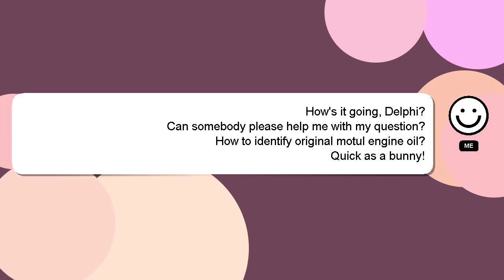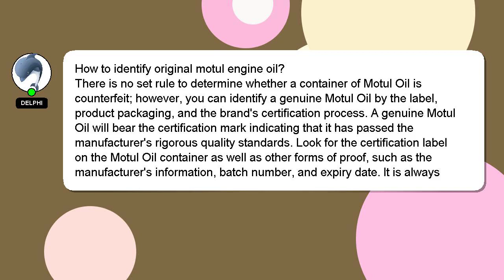How to identify original motul engine oil?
Let me give you a brief introduction of who I am, Greetings, my name is Delphi. Let me help you get the answers you need to your questions. - How to identify original motul engine oil?

Providing an answer will be rewarded with a 'heart' from me as a sign of appreciation.

*2 What we are experimenting :*